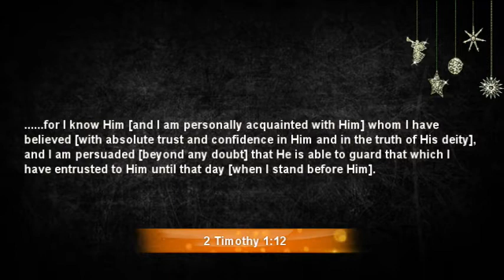Revelation is the Seed for Relationship pt 2